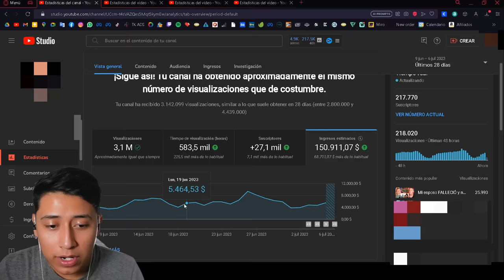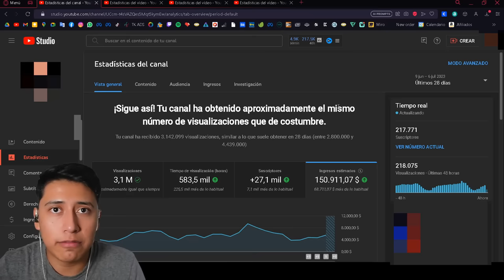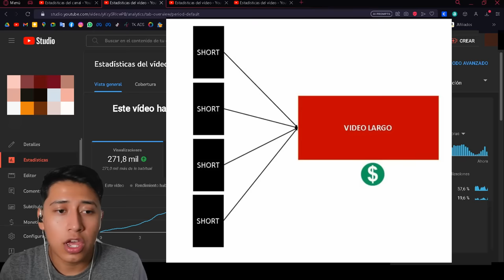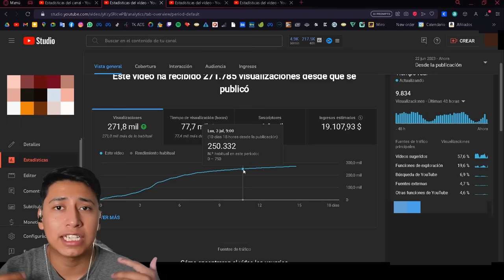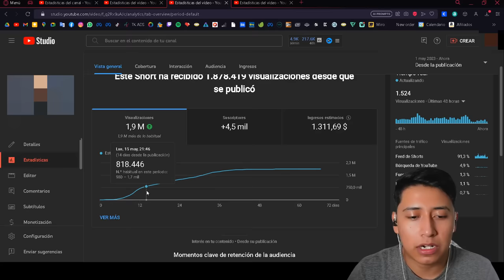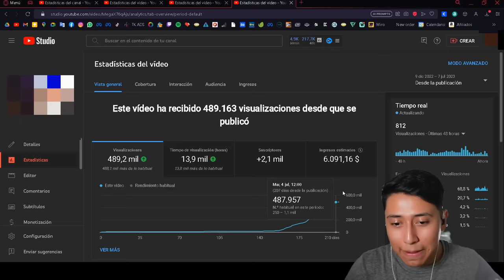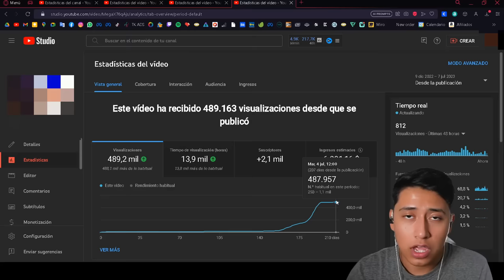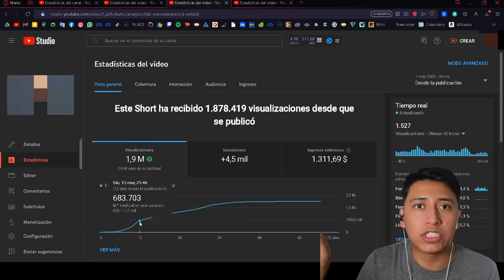Como crecer con YOUTUBE SHORTS y hacerte viral (SECRETO)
🐜Hormigas!
Hoy les voy a enseñar una de mis metodologías que utilizo para crecer en youtube a través de contenido corto , esta es una de las estrategias que me ha permitido monetizar mis canales de youtube y crecerlos con facilidad , esta información te la regalo en este vídeo espero que la sepas aplicar con mucha pasión y estrategia.